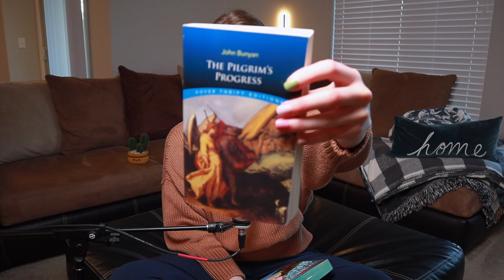Recognizing that you are an emotional eater, why you do it, and how to stop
Links*
Hallowe'en Party
The Pilgrim's Progress
The House in the Cerulean Sea